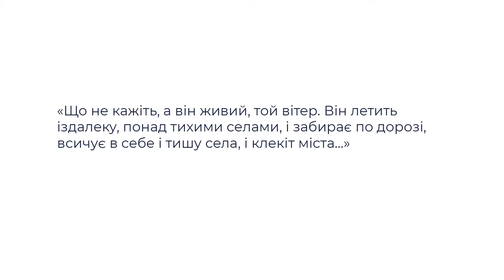8 клас. Українська література. Михайло Коцюбинський. «Дорогою ціною». Час і вічність у повісті